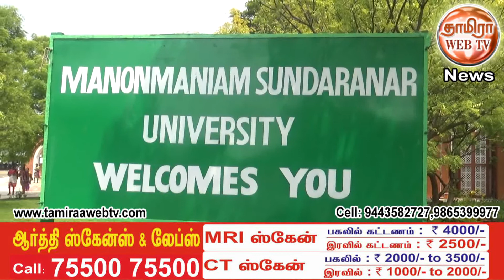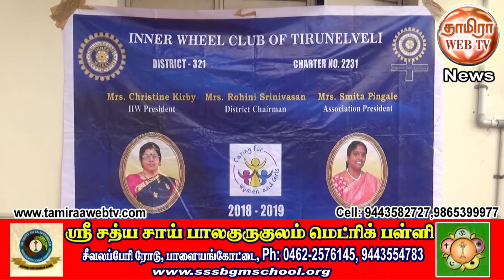நெல்லை மனோன்மணியம் சுந்தரனார் பல்கலைக்கழகத்தில் மார்பக புற்றுநோய் விழிப்புணர்வு